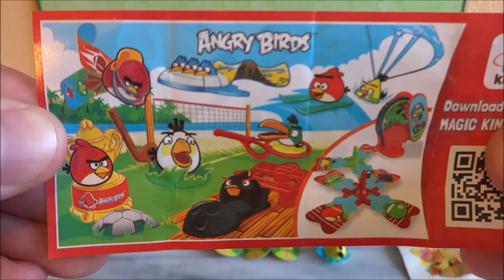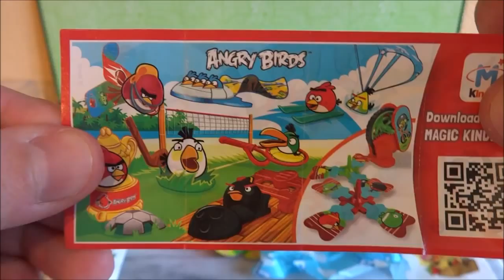2015 Angry Birds Kinder Surprise Eggs & Hangers Fun Pack Toys to Collect Unpacking Sorpresa